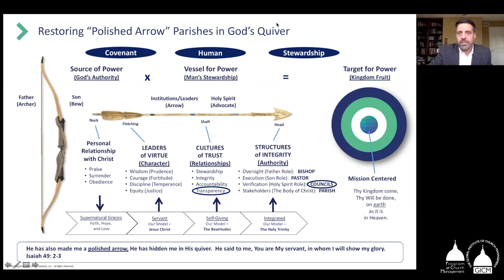Financial Transparency for Parishes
Webinar: "Financial Transparency for Parishes", part of the webinar series "Building a Transparent & Accountable Church"

Speakers:
- His Excellency Gilbert Garcera, Archbishop of Lipa, Philippines
- Dan Cellucci, CEO, Catholic Leadership Institute
- Bill Bojan, Founder & CEO, Integrated Governance Solutions

Moderator:
- Dr. Pia de Solenni, President & Executive Director, Global Institute of Church Management

A discussion of precise challenges faced by parishes – pastors, staff, and parishioners – with specific recommendations. What does financial accountability look like at the parish level? How should the parish finance council be constructed and what are its primary responsibilities? What are the obligations of the pastor to parishioners and his bishop?

More info at pusc.it/pcm and gicm.org